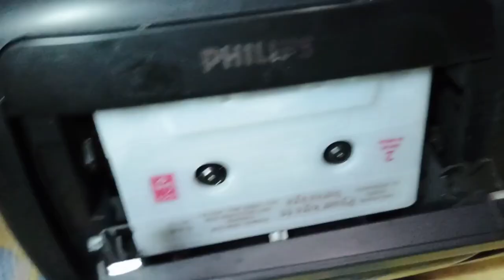SALE PHILIPS -RM 170 MONO CASSETTE PLAYER, ₹ 1500